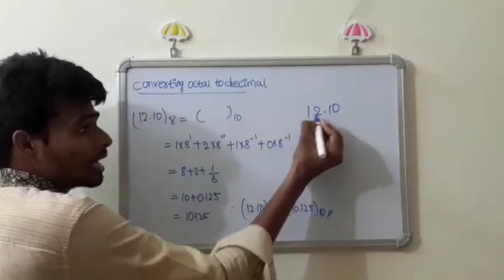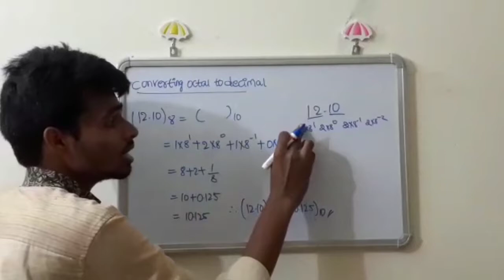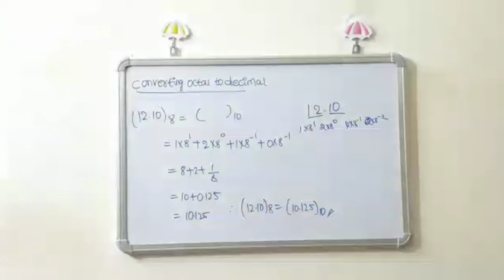Converting octal to decimal number in telugu